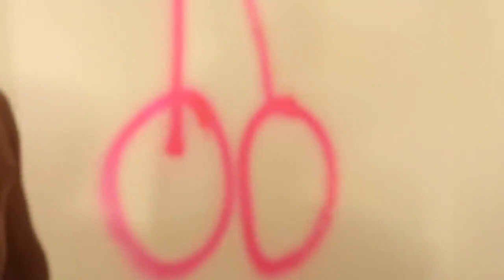KID'S SPRAY PAINT HOTEL ROOM WALLS PRANK!!! (I GOT FINED $2000)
I AM NOT FUNNYMIKE im just uploading these videos for new fans who didn’t get to watch them or for the memories for the OGs